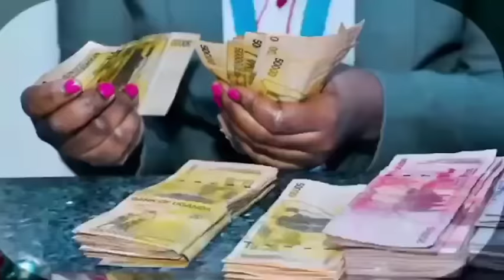Ekigudde Ku Pastor Sserwadda Kyika Okulumba Gen M7 Guno Muliro Ono Tasaga.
pastor Sserwadda Alumbye Gen M7 Mubukambwe